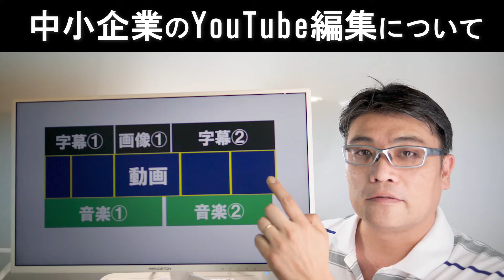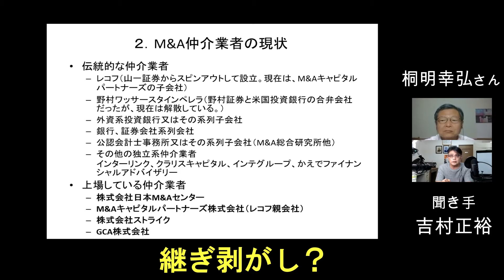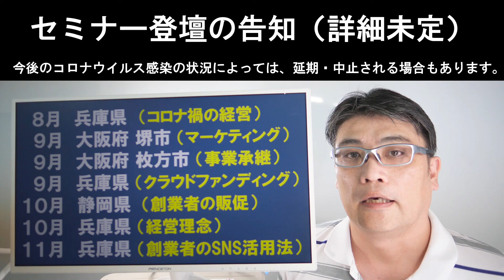中小企業の動画編集（ユーチューバーではない中小企業の経営者がYouTubeを始める際に、初心者が気を付けるべき編集作業のポイント） 【小さな会社の経営のツボ Vol 80】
00:00　イントロ＆前回のおさらい
00:39　動画編集のステップ５つ
01:32　動画編集で最低限知るべき基本用語
02:09　動画編集を理解するための全体イメージ
03:24　動画編集の意味
05:04　どんな編集をすれば良い？
05:14　日本のユーチューバーのジャンル
08:24　中小企業がYouTubeを取り組む上での心得
10:18　動画編集ソフト
11:48　パソコンを使って編集する際の注意点
13:27　カット編集について
14:23　テロップについて
16:22　BGMについて
16:56　効果音について
17:35　商売人の動画編集に対する考え方
18:20　アナリティクスでチェックする
18:40　ヒアリング
18:54　専門家に相談
20:36　セミナー登壇の告知
21:18　おすすめ動画
（クリックするだけで登録完了します♪）
『小さな会社の経営のツボ』再生リスト

【吉村正裕（よしむらまさひろ）について】

老舗の酒蔵6代目・社長を退任後、2005年に第二創業（ベンチャー型事業承継）を行い、製造業、卸売業、小売業、サービス業の経営を行い、この経験をもとに、これまでに 中小企業（特に同族経営の小さな会社）の経営支援アドバイザーとして400社を支援。

現在は、全国の公共機関（県庁・商工会議所・商工会・市役所など）主催のセミナーや、事業者団体、民間企業などで

「EC.SNS.webの商売活用法セミナー」
「老舗の流儀！100年企業"のれん経営"」
「創業.事業承継セミナー」

など年100本の講師を務める講演漫談家。
（営利目的の自主開催のセミナーや講演は、一切おこなわないスタイル）
■講演会・セミナーのお問合せ
吉村正裕（よしむらまさひろ）オフィシャルサイト
■SNSでも様々な情報をお届けしています■